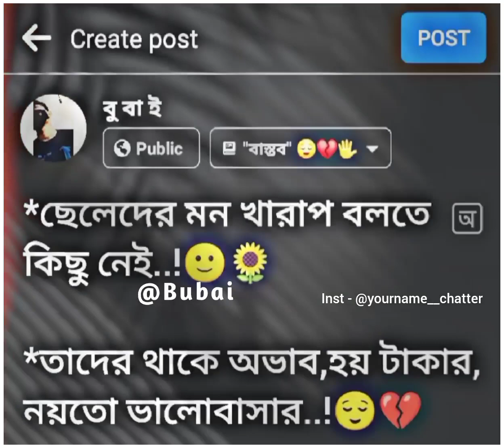Facebook Typing Status\/\/Sad Status 💔🥺WhatsApp Status 🥺✨\in Sad 😢💔..@Your_Bubai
sadcaptionbangla Facebook bangla status video, very emotional status video, Whatsapp status video, New caption video..@Your_Bubai